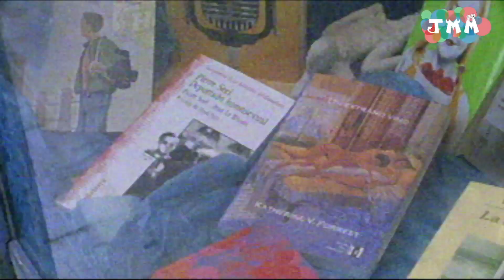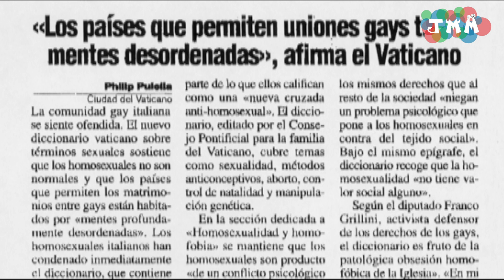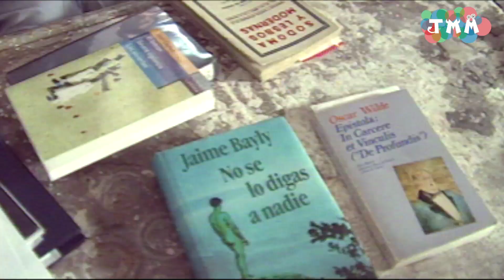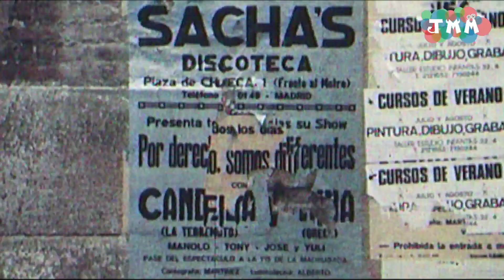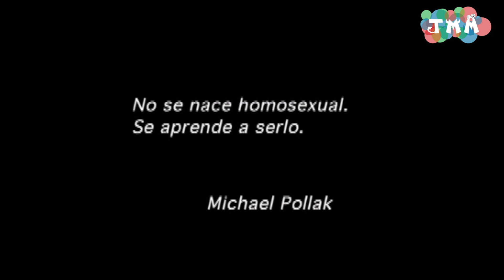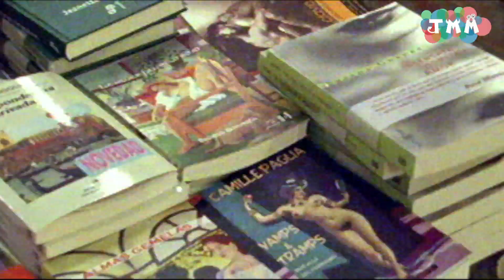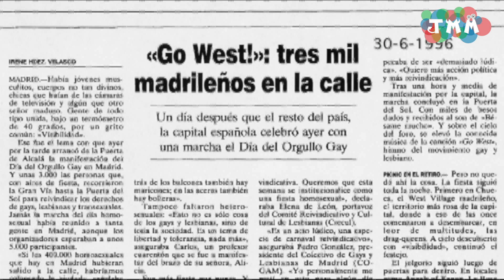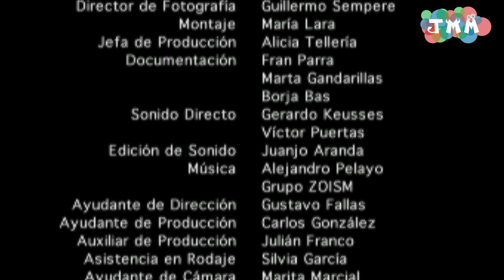Chueca; buscando una identidad. Documental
Un grupo de actores preparan una representación para el día del orgullo gay.
Presenciamos sus primeras reuniones en las que discuten sobre qué representar, qué es importante decir y porqué en el contexto de una semana de fiestas y reivindicaciones homosexuales. Surge aquí la confrontación de diferentes intereses y puntos de vista. El documental, que va  mezclando a nuestros protagonistas recorriendo el polémico barrio madrileño de Chueca, con la reflexión  de dos intelectuales  -Lawrence Shimel y Leopoldo Alas- que en sus libros se plantean temas relacionados con la identidad, nos brinda sin duda alguna una visión distinta sobre lo que es la búsqueda de una identidad.

La implicación de los actores en el proyecto es doble, por un lado, supone su inmersión en un proceso creativo escénico, de búsqueda en los textos, de trabajo puramente actoral. En este sentido, la idea de representación de un papel, la construcción de un personaje, tiene mucho que ver con la búsqueda de una identidad.